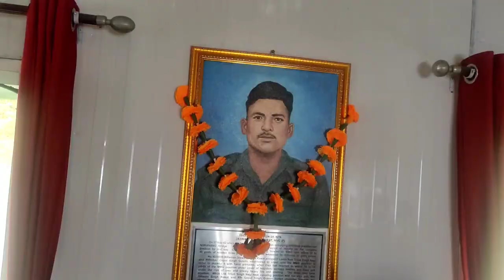Udalguri to Tawang ll Trailer ll Arunachal ll Group Ride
we visit ... Kalaktang Mandala Dirang Shela Pass Jaswantgarh Nurunang falls Jung Falls Tawang Tawang Monestry Madhuri Lake Sangetsar Lake